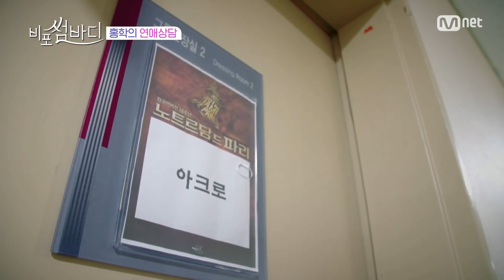Somebody 주리&홍학 복불복 데이트! 주리의 마음이 홍학에게로? [비포 썸바디] 190104 EP.6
썸바디를 더 재미있게 보기위해 ‹비포 썸바디›가 돌아왔다!
빅데이터 썸 전문가 붐&레이디제인과 함께보는 썸바디

썸씽 있는 그들의 댄싱 로맨스
매주 금요일 밤 11시 Mnet 본방사수!